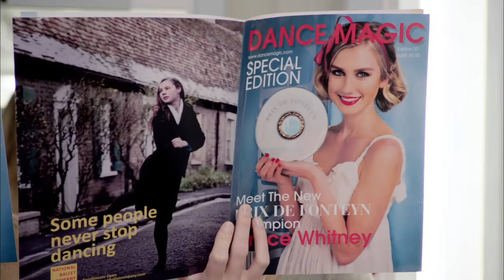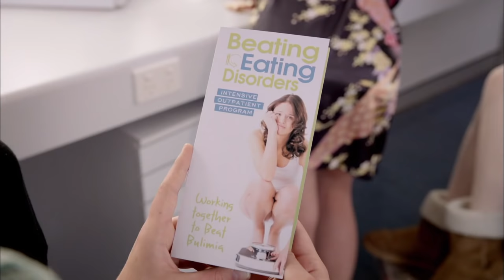H2O Appearances in Dance Academy: Rikki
Every once in a while stars from other beloved shows make an appearance in Dance Academy. In this Dance Academy special we highlight when Rikki from H2O - Just Add Water appears as an older student at the academy, and also as Ethan's love interest! Who knew a mermaid could also be such a talented dancer!?